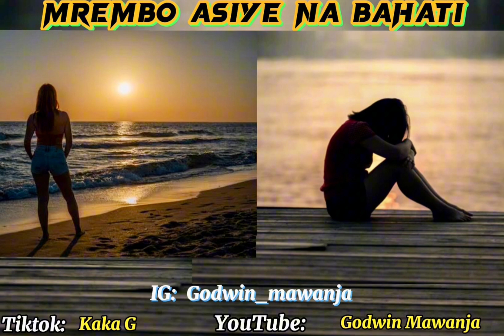MREMBO ASIYE NA BAHATI EP. 02